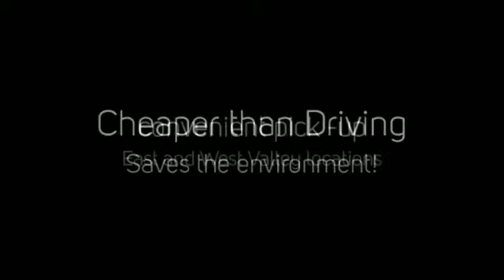Discount Bus Transportation to Snowbowl Resort on the Mountain from Phoenix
Discount bus transportation to Snowbowl resort on the mountain from Phoenix, AZ offers discounted lift tickets and bus transportation to Snowbowl in Flagstaff and Sunrise Resort in Arizona.